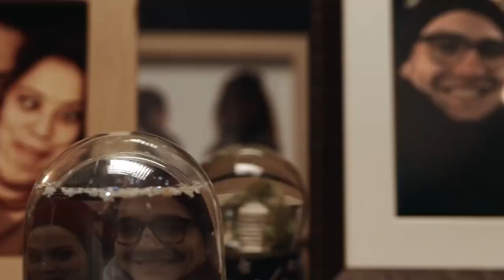The Mini Charger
Bouygues Telecom - The Mini Charger
Agency: BETC Paris
Director: Hafid Benamar
Agency Managers: Bertille Toledano, Mathieu Laugier, Sophie Roberts, Adrien Bleton
Strategic Planner: Alexandre Ben Soussan
Executive Creative Director: Stephane Xiberras
Creative Director: Olivier Aumard
Copywriter: Thomas Prechac
Art Directors: Felix Falzon, Albert Yvert
Traffic Manager: Marie-Caroline Pupin
Integrated Producer: Bao Tu-Ngoc
Creative Producer: Sebastien Lintingre
Production Company: Allso
Producer: Franck Annese
Sound Company: Kouz
Country: France
Released: February 2021